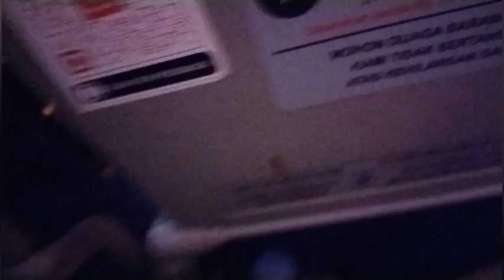Tiap Orang pasti punya cerita Mudik palagi Anak Rantau